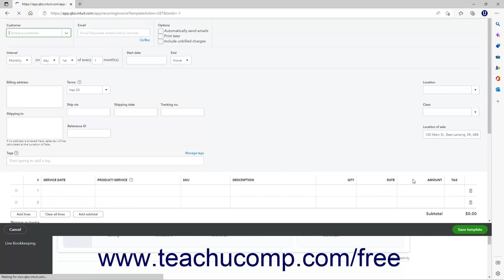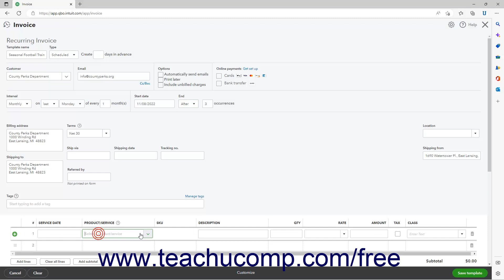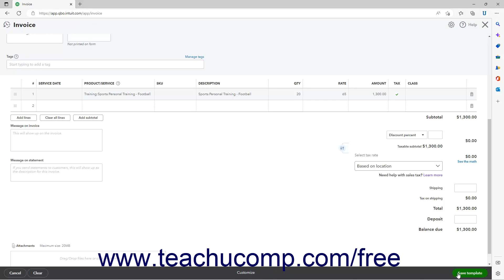Learn How to Create a Recurring Invoice in QuickBooks Online: A Training Tutorial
Learn about Creating a Recurring Invoice in Intuit QuickBooks Online with the complete ad-free training course